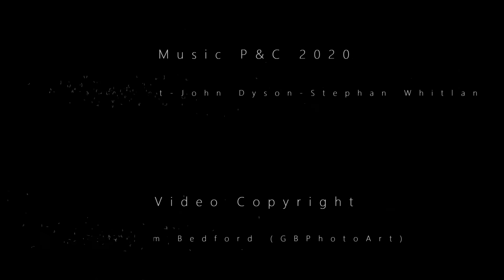David Wright with John Dyson and Stephan Whitlan - Electronic and Space Music - Beyond the Ort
Electronic music by UK composers David Wright, John Dyson and Stephan Whitlan,
Immerse yourself in the captivating world of electronic and space music with David Wright, John Dyson, and Stephan Whitlan as they take you Beyond the Ort. This mesmerizing collaboration blends lush synthesizer landscapes, evocative melodies, and cosmic atmospheres, creating a sonic journey that transcends time and space. Whether you're a fan of ambient soundscapes or dynamic electronic compositions, this performance delivers a deeply immersive experience that will ignite your imagination and transport you to the farthest reaches of the cosmos. Join us on this extraordinary voyage and discover the magic of three masterful artists coming together in harmony
Video by GB PhotoArt.

The track is featured on AD1995 Revisited.